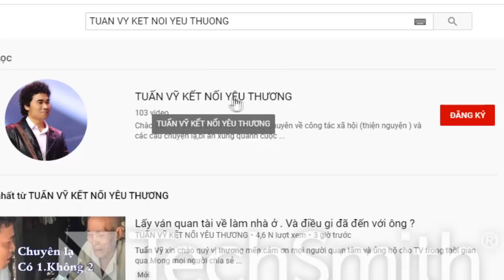Bà lão 80 nuôi bà cụ 102 tuổi. Không chồng . Không con. Cảnh neo đơn trống trải đến lạ thường.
Cám ơn mọi người quan tâm và ủng hộ cho TV .
Ghi rõ địa chỉ .gởi hình ảnh hoặc video qua zalo hoặc viber.facebook vv...
Số Tk Tuấn Vỹ : Trịnh Xuân Công.1013215418.Vietcombak .Chi nhánh. TPHCM .